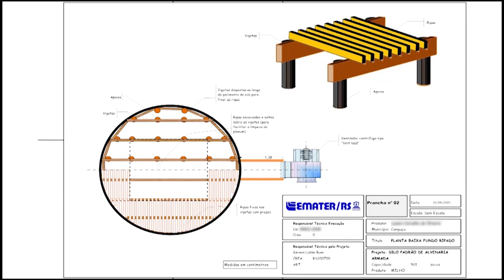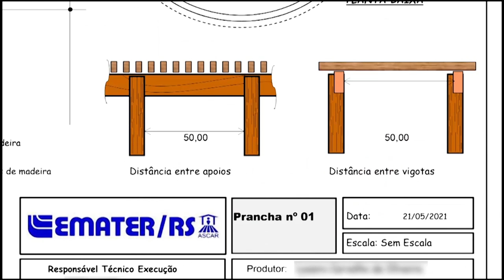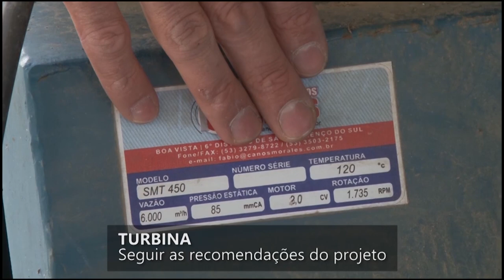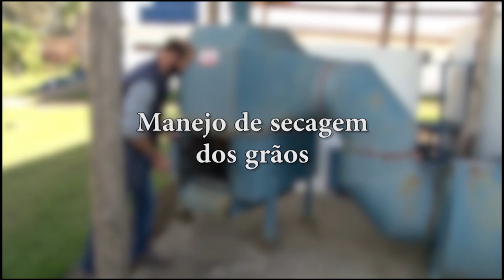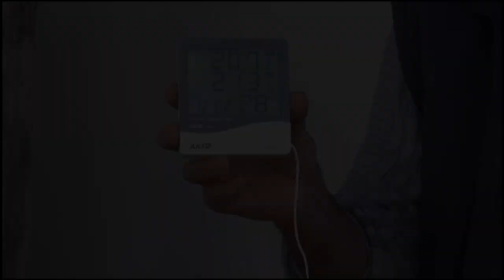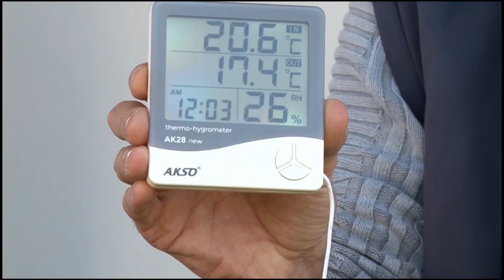Dia de campo on line apresenta formas de construção de silo secador - RG Rural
O Dia de Campo de Bovinos de Leite, promovido pela EMater/RS, foi realizado com o tema “Ganhe dinheiro alimentando bem as vacas leiteiras”. Nós já vimos aqui no programa, o tema da primeira estação do dia de campo, que mostrou o experimento com forrageiras perenes. Hoje, nós vamos ver o tema da segunda estação, que tratou sobre a forma de construção e dimensionamento de um silo secador armazenador e as vantagens em termos de custo da produção de leite.